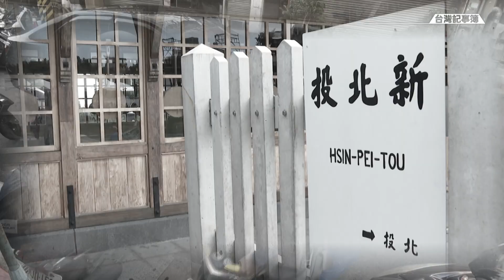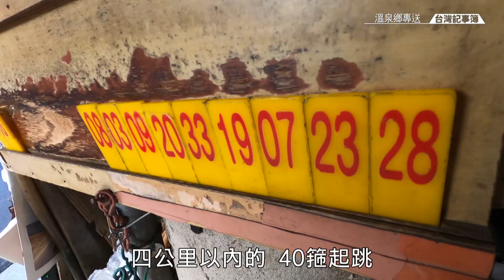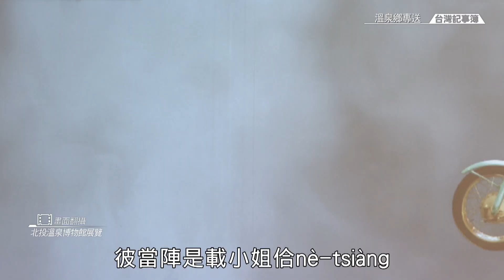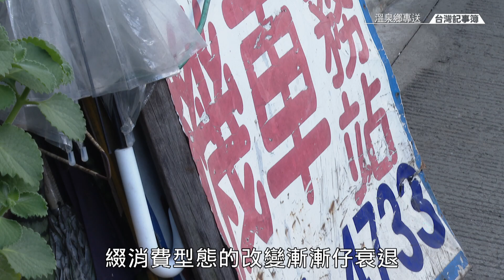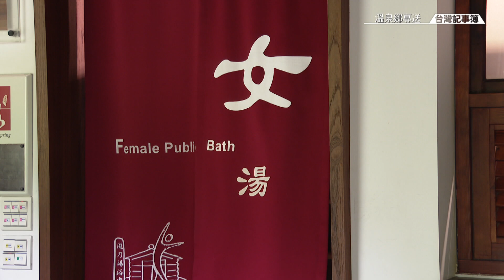20201106 台灣記事簿 第70集 [ 溫泉鄉專送 ]